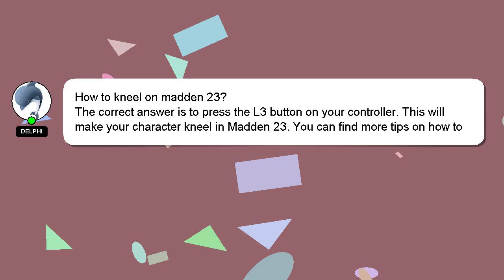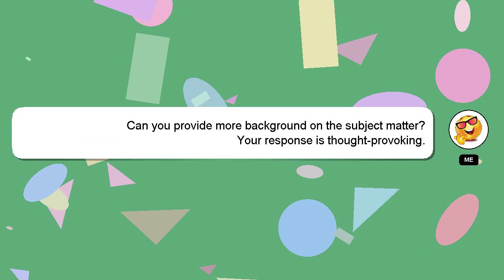How to kneel on madden 23?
A short overview of who I am, Greetings, my name is Delphi. I can help you find the answers you are looking for. - How to kneel on madden 23?

I welcome your comments and chats if you have more detailed queries. A 'heart' from me will indicate my appreciation for your answer.

*2 What we are experimenting :*